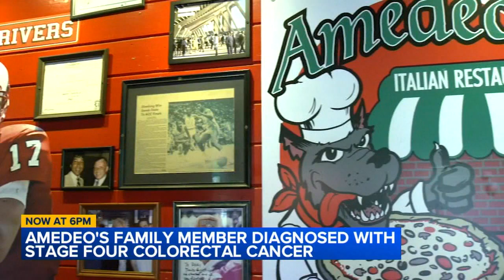Popular Raleigh restaurant founder's son battling stage 4 colon cancer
According to data from the American Cancer Society, colorectal cancer is the second leading cause of cancer death in men and women under 50.